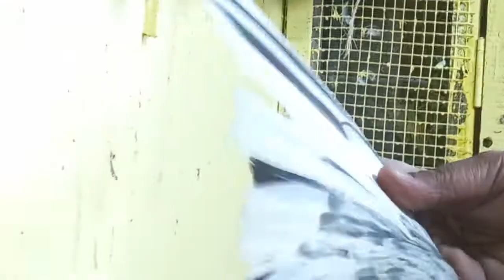Achay kabootar ki pehchan |Nasli kabootar ki pehchan || teddy kabootar ki pehchan|pigeon town |bird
Achay kabootar ki pehchan || achay kabootar ke par ki pehchan || garmi wale kabutar|pigeon town